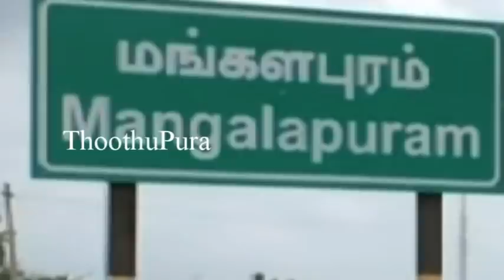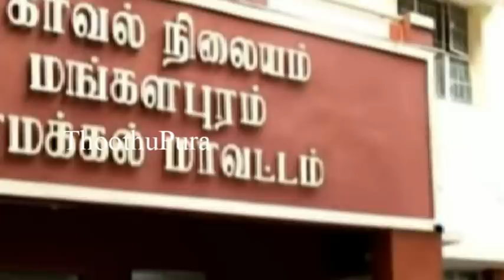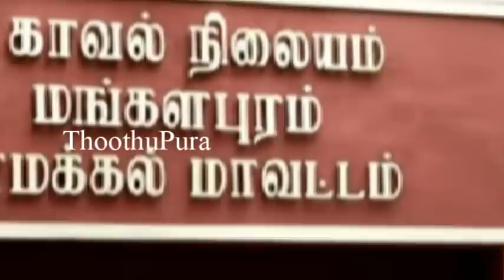நாமக்கல்,ராசிபுரம் மங்களபுரம் 4-வது வார்டு பகுதியை சேர்ந்த சேகர் செய்ததை பாருங்க | Thoothupura